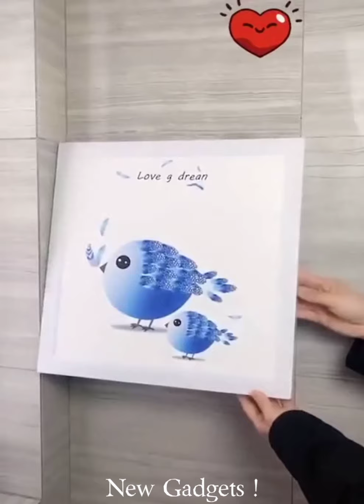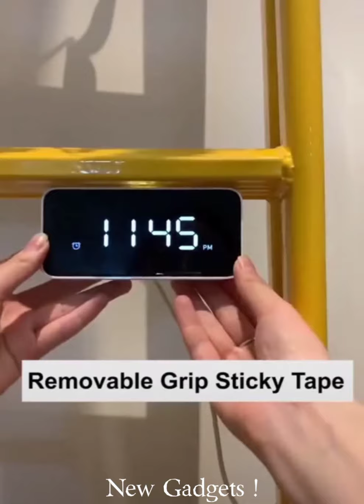New Gadgets!🥰Smart Appliances, Kitchen tool/Utensils For Every Home A Makeup/ Beauty Tik Tok China#8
New Gadgets! Smart Appliances, Kitchen/ Utensils For Every Home Versatile Utensils A

China,makeup, beauty,selfcare,skincare,smart utilities,smart technology,modern technology,kitchen utensils,satisfying, smart items, useful,mejores tiktok, modern, home items,future technology, Creative Ideas That Are At Another Level.